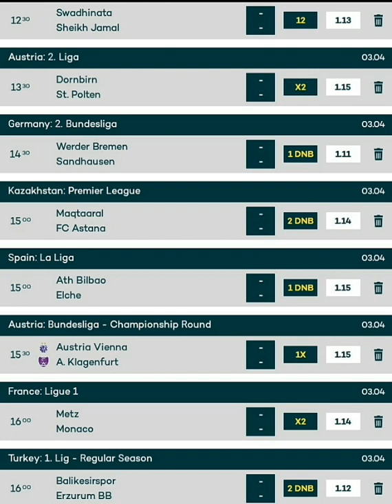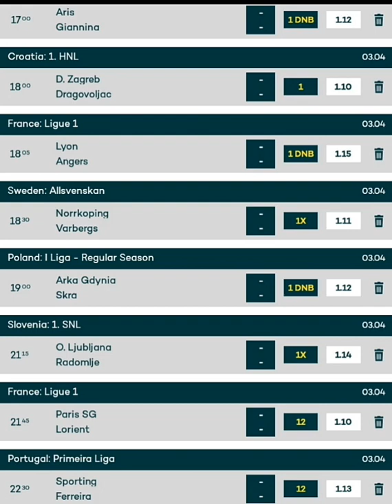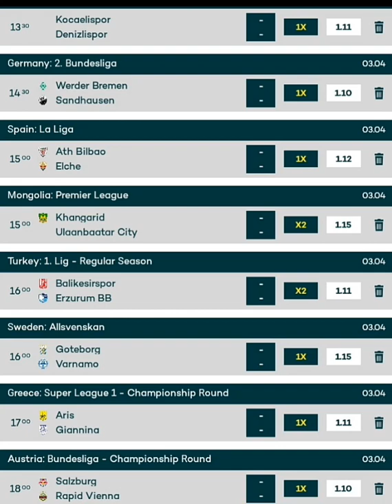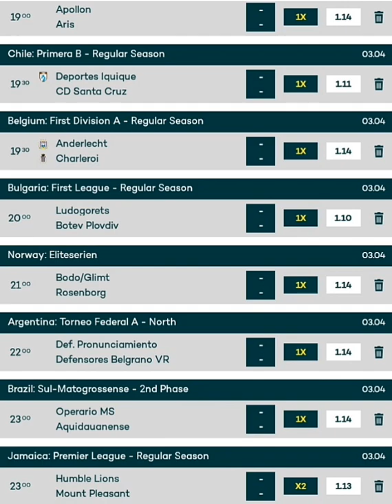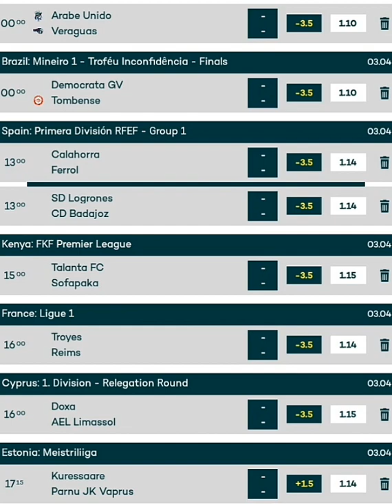BETTING TIPS TODAY FOOTBALL PREDICTIONS TODAY | 30,000 ODDS SUNDAY 03 2022 | FIXED MATCHES SURE